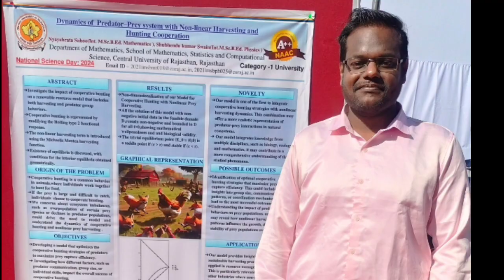A story of MSc BEd (Innovative) student at curaj 😔😔(NYAYABRATA)